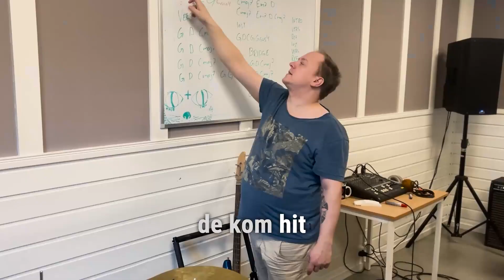Jøran, lærer på Musikk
Jøran er lærer på musikklinja her på Toppen. Han er en ekte gledesspreder som brenner for musikkfaget og for å skape et trygt miljø for sine elever. Bli bedre kjent med Jøran, snurr film!

💭 Har du spørsmål? Skriv en kommentar eller send oss en melding på Instagram eller Facebook.
👇🏼 Legg gjerne igjen en kommentar og fortel oss hva du syns og hva du vil se mer av på kanalen vår!